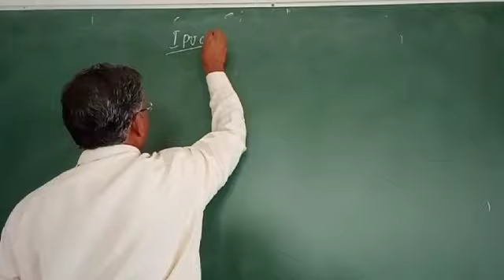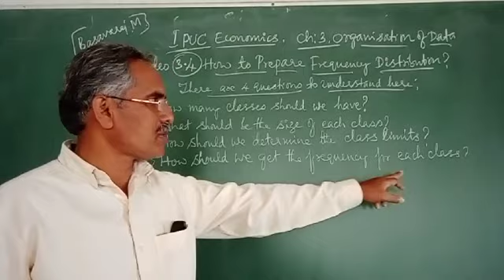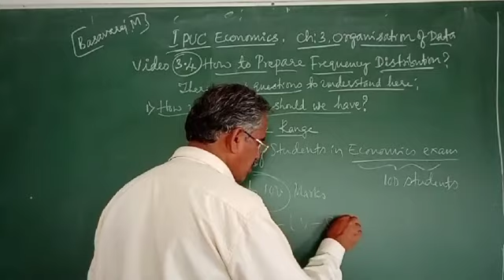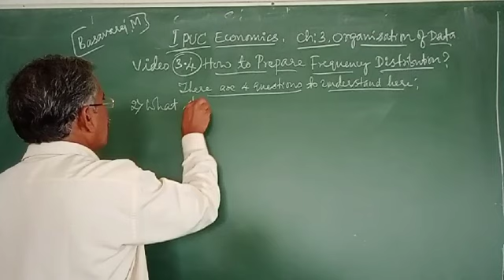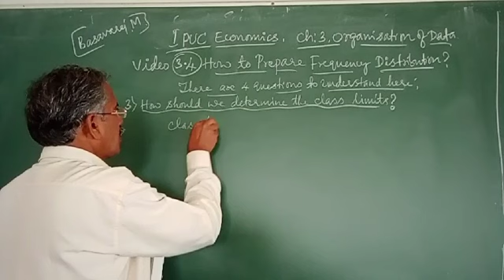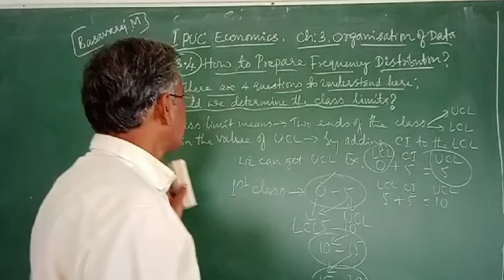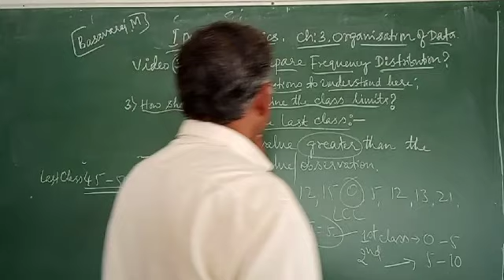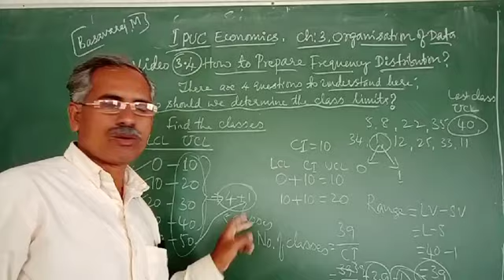3.5 How to Prepare a Frequency Distribution? Basavaraj M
1st PUC/Class 11 Economics Ch-3 Organisation of Data